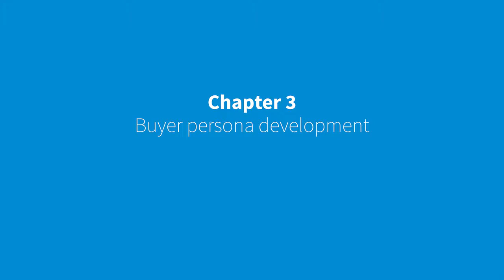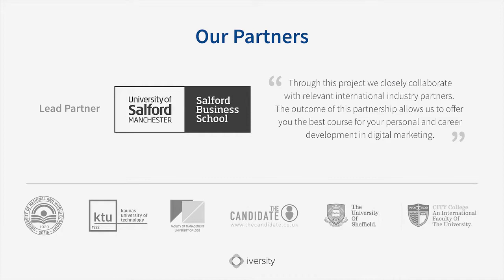3.7 : Develop social media editorial calendar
Dr. Aleksej Heinze, Associate Professor at KEDGE Business School (France), Visiting Lecturer, Salford Business School, UK
So in terms of social media calendars, it’s important to try and break down your campaigns in different sections so that you have an overall overview of how your structure of the content publication works and that gives you a general overview of the dates and the content that will be shared and, ultimately, this will give you a consisting feed of information.

A good rule of thumb is to have one blog post a week, for example, or at least one blog post so lets say that some businesses might think it might be too often you might want to do one a quarter. But what is useful for you to do is look at your competitors and see where do they sit and then so you are not behind.
So we do use a social media calendar. Perhaps for half of the social media content that we produce, we would refer to a calendar, and because it is scheduled in advance, we are sure that we are getting the right messages out amongst all of the ad hoc messages that are going out for the other half of the schedule.
Scheduling ensures that the right messages for your buyer persona go out at the right times
So, for example, on a Monday, for a recruitment agent, it’s very important to have messages going out about jobs, etc. because they are the days (Monday and Tuesday) that candidates tend to apply and look for new opportunities. Later in the week, our messages tend to get a little bit more friendly and advice-driven, and commenting on digital marketing trends, just to engage with candidates. Knowing that the responses and the actual engagement and the applications for jobs aren’t as volume-heavy later in the week compared to a Monday and Tuesday. So by scheduling this, you’re ensuring that you have the right messages going out at the right times no matter what else is going on across your business.
We are calling it a content map. So it’s based on a calendar with specific days and major events, but also it’s based on the seasonality of our product.
Content is season dependent
Let’s say for the gardening products, you can see that, after March, it is the hot season for our client. So we have different content strategy during winter and during summer.
In terms of digital marketing, our main focus is social media. We have a social base of about 5,000 likes and we constantly try to engage with our fans. But content is key; therefore we have a weekly calendar with the posts we want to publish this week, which includes products suggestions, any new events we are being part of, or some interesting information that might be useful to our fans. All these posts get scheduled on Hootsuite, which automatically publishes them to Facebook, Twitter, and Google Plus.
Plan engagement around wider events like Halloween – that are relevant to your buyer persona
We try to vary the posts so that they are interesting and exciting, by launching new campaigns such as “Friends of DINO”. We’ve asked our fans to send us pictures of how they wear our clothes. The results were fascinating! We got pictures from all over the world, from small villages in Bulgaria to the metropolitan areas in the US. We often organize games on social media. For example, last Halloween, we had a competition called: “Halloween for me is…” Our clients had the freedom of sending us tales, pictures, poems, drawings, and the winners got a voucher to use in our stores.